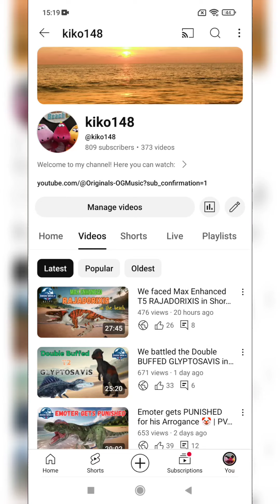Newly "BUFFED" Apex SAH PANTHERA destroying teams 👀 | PVP Battles | Jurassic World Alive Ep 193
Sah looks so much better now, without the fear of Draco swaps!

00:00 Intro
00:38 Battle vs Asahi
03:49 Battle vs MechaRaptor
07:49 Battle vs Bailey
17:52 Battle vs Vaderosses